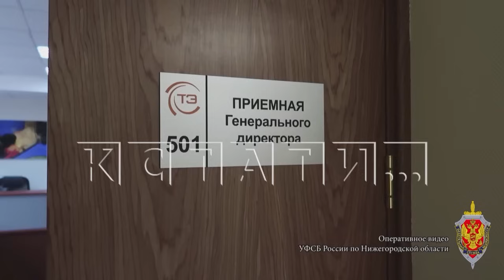Директор «Теплоэнрего»,арестованный по обвинению в превышении полномочий, попытался выйти на свободу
Задержанный за превышение должностных полномочий глава «Теплоэнерго» Илья Халтурин сегодня попытался обжаловать свой арест. По данным обвинения - Илья Халтурин дал указание на заключение договора с аффилированной компанией, чем нанес ущерб бюджету на 8 миллионов рублей. Сам обвиняемый, который был арестован судом Московского района, свою вину отрицает.